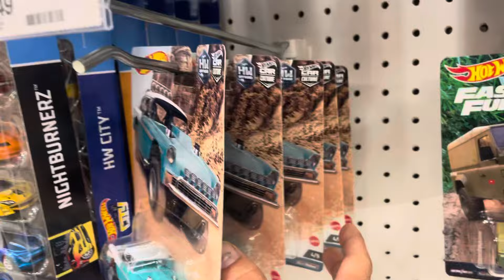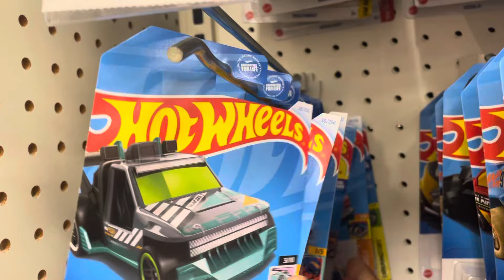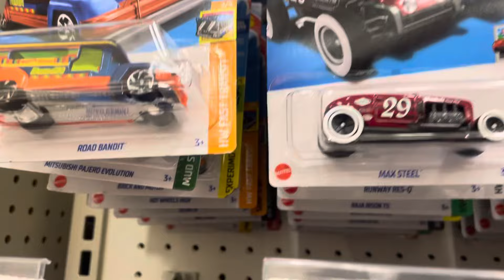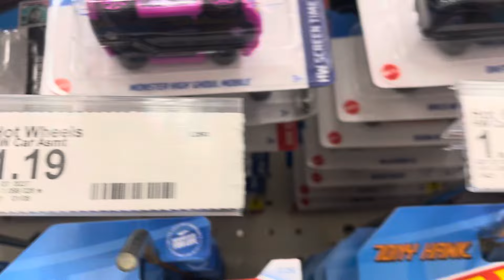Premium chase and treasure hunting @ target day 1,000,000 searching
Hunting chase and treasure hunts @ target